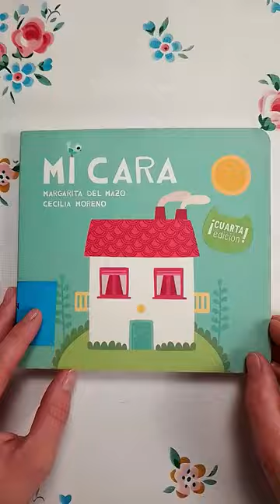🧏 🏠Mi Cara - Margarita del Mazo